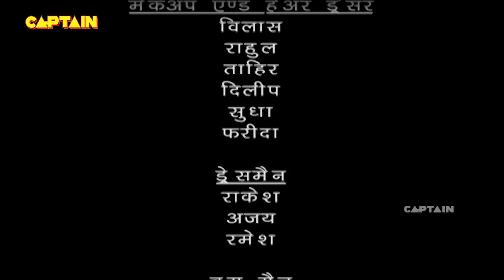Baalveer ( बालवीर ) Full Episode 275 || Dev Joshi, Karishma Tanna